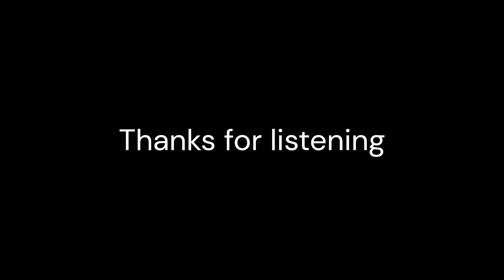Hopes and Dreams - UnderScore Remix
Here's the fifth track to the UnderScore OST.
Original song by Toby Fox
Remix made by me.
If you enjoyed, Thanks.